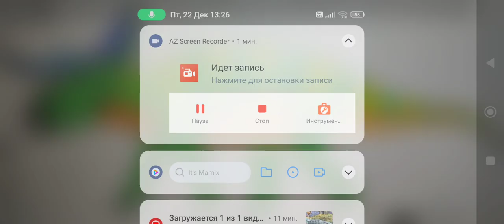Sound Effects-Nasutoceratops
Primal OC: CyanHorn♂️